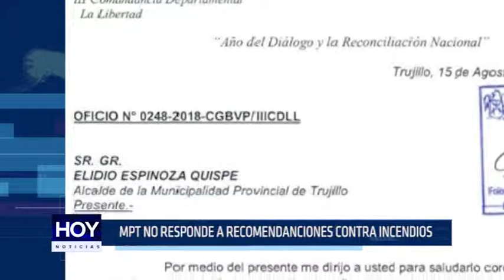MPT no responde a recomendaciones contra incendios